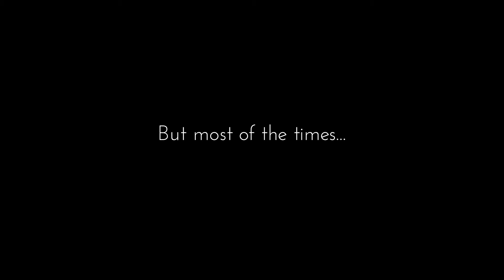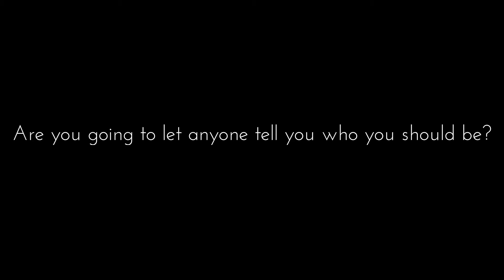Humanity: Stories about Love, Happiness, Gratitude, and Success.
Hi everyone!

This is Humanity a series of documentaries where people can share their stories. Let us get inspired by the people around us. Everyone has something to tell, everyone has stories.

¡Bienvenido a mi canal! This is Humanity es una serie de documentales donde la gente puede compartir sus historias. Inspírate de la gente que nos rodea. Todos tienen algo que contar, todos tienen historias.

¡Gracias!